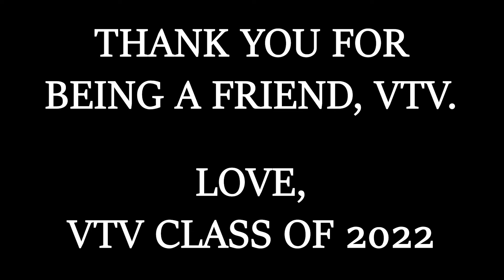Thank you for Being a Friend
Villanova Television's Class of 2022 films a love letter to VTV.